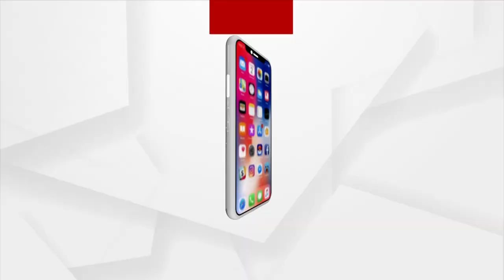ବିକ୍ରି ହେବ ତ ଖରିଫ୍ ଋତୁ ଧାନ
ଅମଳ ପୂର୍ବରୁ ଚିନ୍ତା ଘାରିଲାଣି ଚାଷୀଙ୍କୁ
ଝାଳବୁହା ପରିଶ୍ରମ କରି ଦିନରାତି ବିଲରେ ଖଟୁଛି ଚାଷୀ । ହେଲେ ଧାନ ବସ୍ତା ବିକ୍ରି ହେଉନଥିବାବେଳେ ଚାଷୀ ପାଉନି ଉଚିତ୍ ମୂଲ୍ୟ । ଧାନ ବସ୍ତା ମଣ୍ଡିରେ ଦୀର୍ଘ ଦିନ ପଡି ରହି ନଷ୍ଟ ହେଉଥିବାବେଳେ ବିକ୍ରି ହେଉନି । ଫଳରେ ଚାଷୀ ମାନେ ବହୁ ଅସୁବିଧାର ସମ୍ମୁଖୀନ ହେଉଛନ୍ତି ।